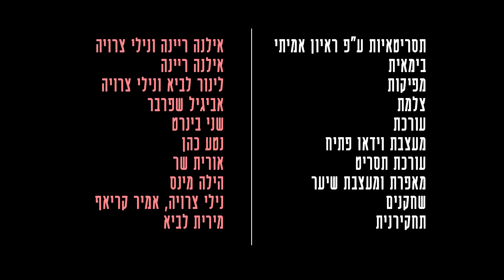אישה אחת ששוכבת כל יום עם בעלה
סיפורים אמיתיים של נשים המדברות בגלוי לב על המורכבות המינית שלהן באמצעות שחקנית אחת. כל פרק הוא עדות אותנטית של אישה שביקשה להישאר אנונימית ולכן מסופרת באמצעות שחקנית ויוצרת הסדרה, נילי צרויה, המחליפה זהויות מפרק לפרק.
׳אישה אחת׳ חושפת את המיניות הנשית בדרך ישירה ואינטימית ומאפשרת מבט חדש על נשים, על חינוך ועל שבירת מוסכמות.

זהו אחד מתוך 6 פרקים בסדרת הרשת עטורת הפרסים ׳אישה אחת׳ , סדרה עצמאית שנוצרה כולה על ידי נשים ישראליות - כל פרק עם צוות קולנועניות שונה.

זוכת פרס סדרת הרשת הטובה בתחרות האקדמיה הישראלית לקולנוע ולטלוויזיה 2020
זוכת ארבעת הפרסים BEST ACTRESS AWARD, BEST WEB SERIES AWARD, BEST EDITING AWARD & BEST HAIR AND MAKEUP AWARD, בפסטיבל הבינלאומי לסרטי נשים 2022 The Worldwide Women’s Film Festival 202
זוכת פרס Special Jury AWARD בפסטיבל ושיטגנון לסדרות רשת 2022  The DC Web Fest
זוכת פרס BEST WEB SERIES AWARD בפסטיבל קצרים בוונציה 2021 The Venice Shorts Film Awards
זוכת פרס. BEST WEB SERIES AWAR בפסטיבל סרטים עצמאיים בשיקגו  The Chicago Indie Film Awards 2021
זוכת פרס IMPACT AWARD בפסטיבל מלבורן 2020 לסדרות רשת, אוסטרליה  Melbourne WebFest
זוכת פרס DIRECTING AWARD בפסטיבל ניו זילנד 2020 לסדרות רשת  NZ WebFest
זוכת פרס BEST WEB SERIES בפסטיבל קולנוע נשים בניו יורק 2021  Imagine This Film Festival
זוכת פרס BEST WEB SERIES בפסטיבל קולנוע ותסריטים בטורונטו 2021 Toronto Film& Script Awards

 עוד על הסדרה ניתן לקרוא בערך ׳אישה אחת׳ באתר ויקיפדיה  .

חפשו
 באינסטגרם: one.woman.web

יוצרת, מפיקה ושחקנית הסדרה: נילי צרויה
במאית הפרק: אילנה ריינה
מפיקה שותפה: לינור לביא
תסריטאיות ע"פ ראיון אמיתי -  אילנה ריינה ונילי צרויה
צלמת – אביגיל שפרבר
עורכת – שני בינרט
מעצבת וידאו פתיח – נטע כהן
עורכת תסריט – אורית שר
מאפרת ומעצבת שיער – הילה מינס
שחקנים – נילי צרויה, אמיר קריאף
תחקירנית – מירית לביא

תודות
משרדי DR NOVO
מאיה בלזיצמן ומתן אפרת – 'שיר קדמשנתי'
AG Production Solution – השכרת ציוד
דלית צרויה פורת וגיל בר יואב
אייל זוסמן - קופירייטינג
רבקה זהבי פאות
קארן לב דגן – יעוץ תקשורת
רונן וודלינגר
אדר יראון
יובל ברגר
שאולי מלמד
גיא זינגר

 תודה מיוחדת לכל הנשים שנחשפו ושיתפו את סיפורן
חפשו עוד סיפורים של